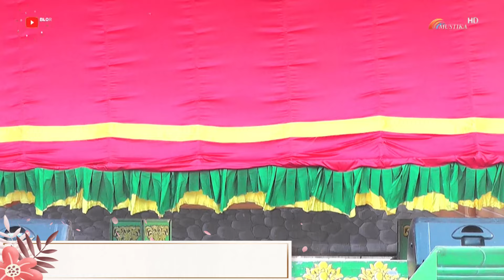PART 07 TAMAT// KETHOPRAK SISWO BUDOYO LAKON BRANDAL GAGAK LUDRO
Chanel Khusus Hiburan Kesenian Daerah